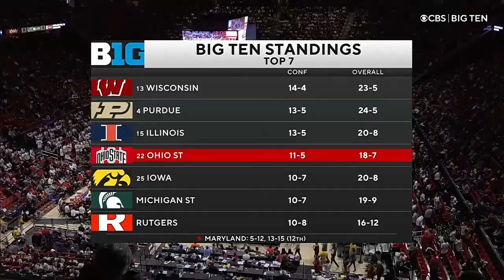EJ Liddell Film Session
Shot Attempts: 0:16
Assists: 1:17:50
Rebounds: 1:32:50
Turnovers: 1:40:50
Defense: 1:55:26

Share any and all videos on your social media platforms and, of course, give these videos a thumbs up to show your support for the channel.